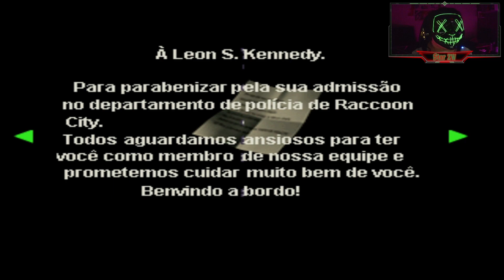Resident Evil 2(Clássico) Jogando com o Leon #4 Encontrando a Claire! [Legendado em PT BR]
Logo após resolver enigmas para progredir Leon vai até um lugar e encontra uma pessoa, mas ela foge de medo, depois de pegar um item que a criança derrubou volto pela direção de onde eu vim, porém Claire entra em cena procurando por uma garotinha, ela parece muito preocupada e pede minha ajuda para procura-la, então em busca de encontrar essa criança, Leon continua explorando a delegacia, e coisas estranhas voltam a acontecer!

E aí zombies deem uma olhada na descrição ae

Olá me chamo João e tenho o sonho de ser um youtuber e trabalhar como produtor de vídeos em games, criei o personagem "StarZW" porque sempre gostei muito de ver estrelas. "ZW" significa "zumbi" e "wager(aposta em inglês)". Estou apostando no meu canal para ver no que vai dar e espero que vocês possam se juntar a orda zumbi ou se preferir unir-se a uma constelação. Estarei sempre esperando mais zumbis ou estrelas para crescer esse canal.